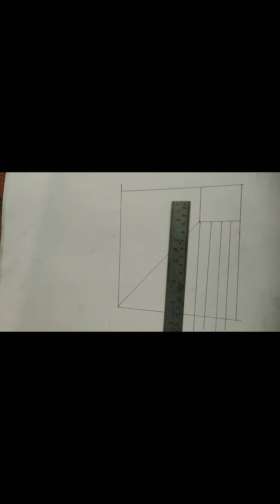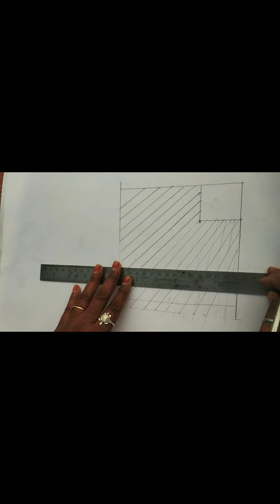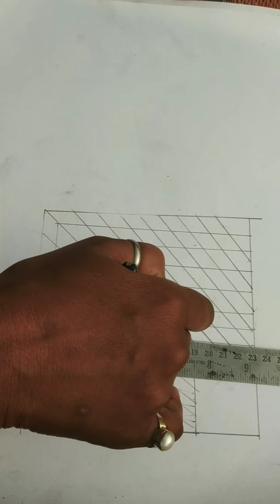Arts 3D penting my new work | AGL Arts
arts 3d penting work